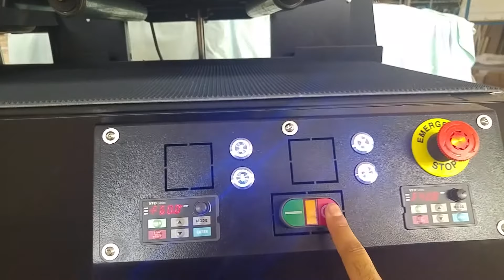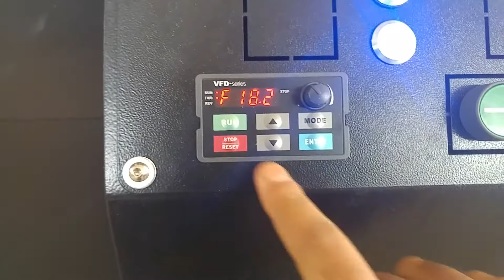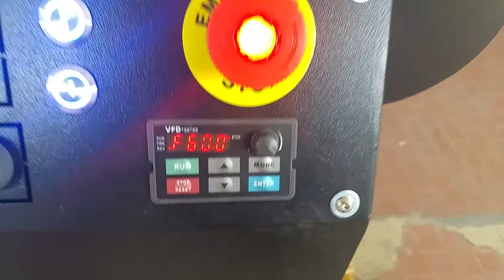2 HEADS WIRE BRUSH MACHINE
This video shows the DOUBLE HEADS wire brushing machine model "RUSTICONA". It gets up to 400mm (15 1/2 ''') in width and comes with a variable frequency inverter for the brush speed (10-1000 RPM) and the conveyor belt (1 up to 15 mt/min or 3 up to 45 ft/min).

A perfect solution to give, in a single pass, a 3D texture to your hardwood floor.